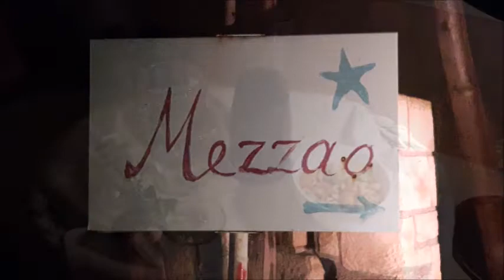Vakantie 2016 Kefalonia